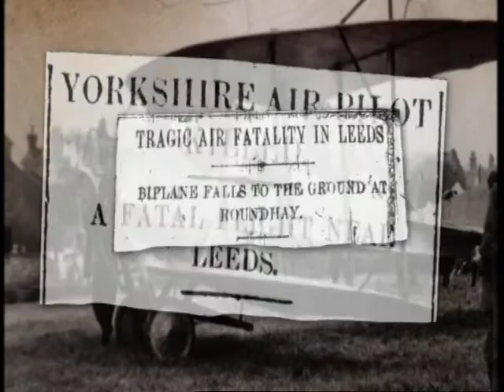Rowland Ding test pilot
At about 6 p.m. on 12 May 1917 a daring young aircraft test pilot contracted to the Blackburn Aeroplane and Motor Company Ltd. crashed to his death, witnessed from Soldiers Fields by 1,000 spectators. This is his story from BBC Look North